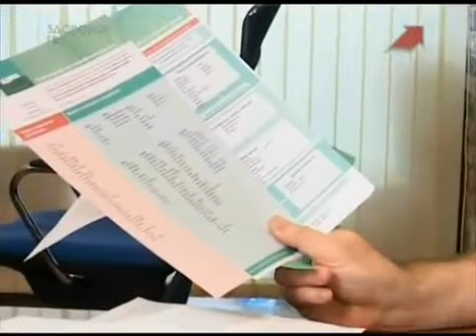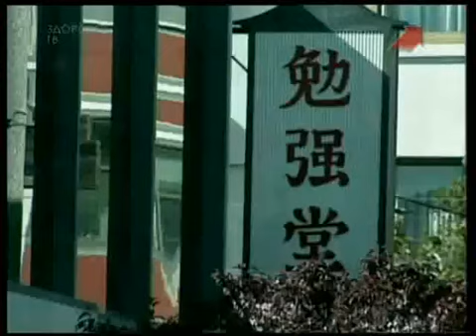Метод доктора Волкова - логика здоровья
Метод питания по доктору Волкову. Передача о принципах здоровья доктора Волкова Анатолия Викторовича, автора книги "Логика здоровья" о том как увеличить жизненную энергию.